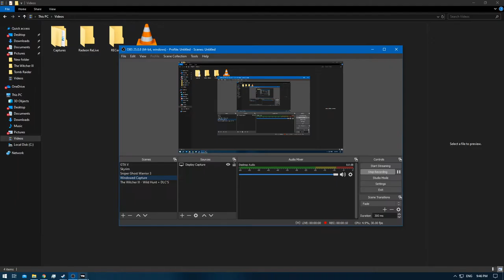[1/1] Tomb Raider - Episode 1 [NC]